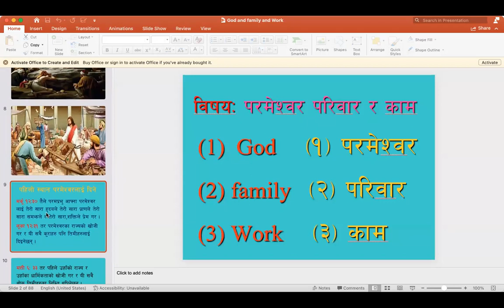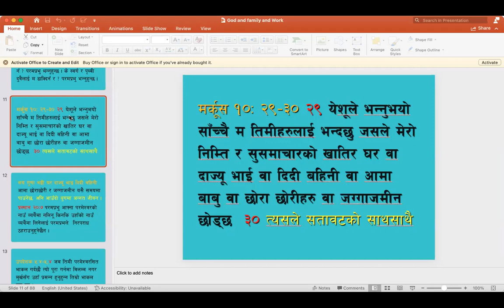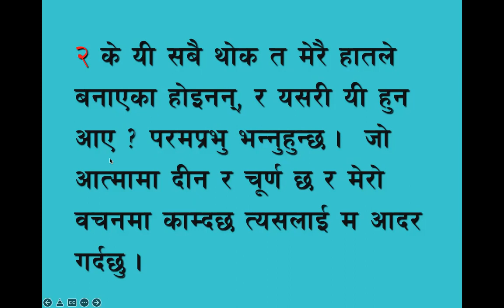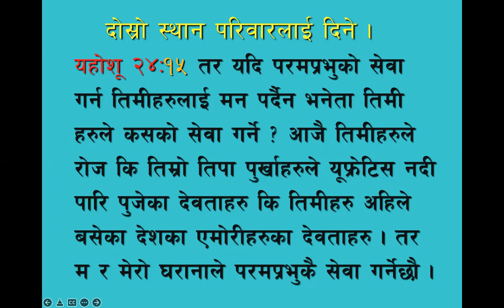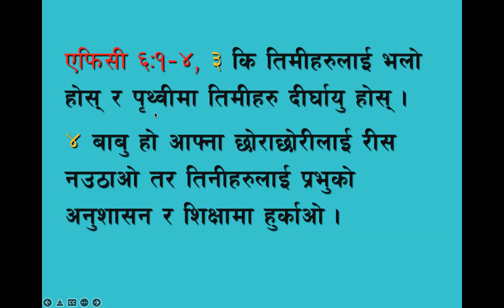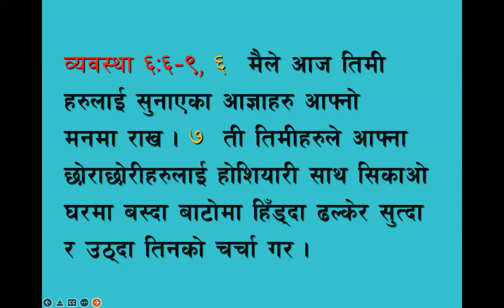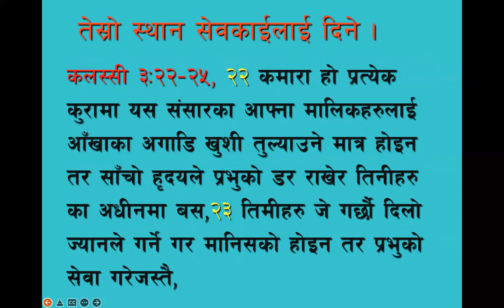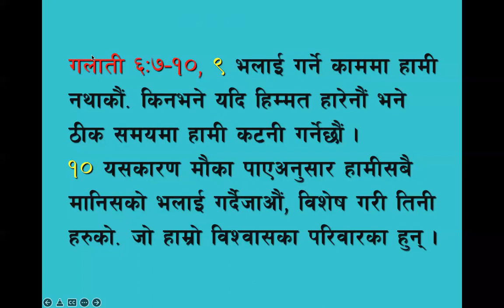EL-GIBBOR Church Pokhara- message by Pastor Raj Kumar Rai ( Topic :- God, Family & work )